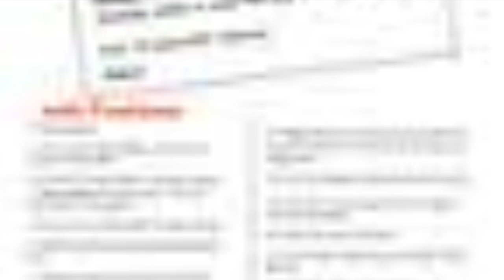Technically it is not my fault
This video is about Technically it is not my fault